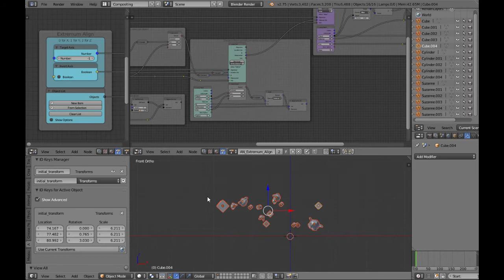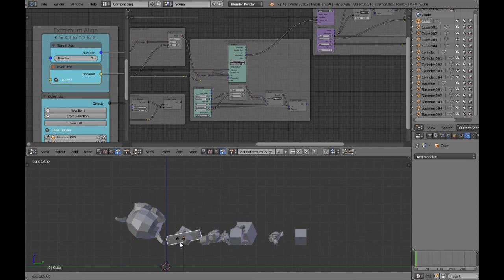Node-based Extremum Align (by Animation Nodes)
After the fun of an node-based distributor, here is another try on Extremum Align. Long live Animation Nodes! XD